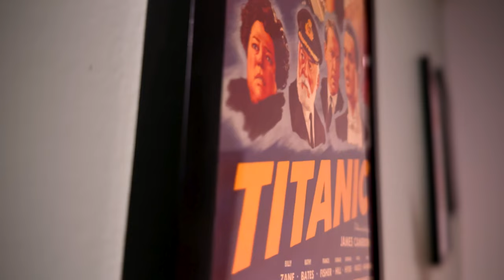The Acolyte Episode 3 Is Hot GARBAGE - Spoilers!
The Acolyte Episode 3 is absolutely terrible. It's one of the worst episodes of Star Wars since The Holiday Special. I don't hold back on my hate for this terribly written, terribly executed episode of The Acolyte.